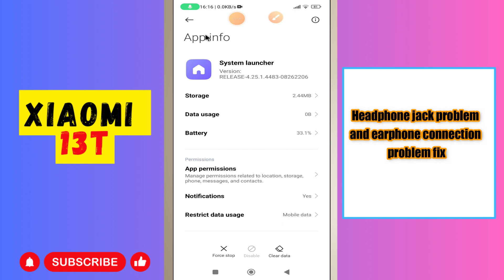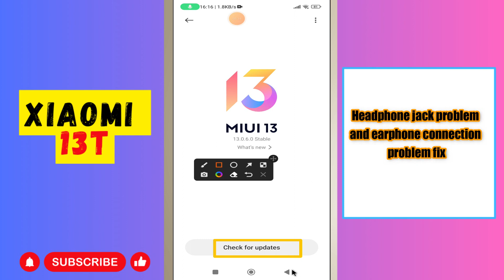Headphone jack problem and earphone connection problem fix Xiaomi 13T || Solve headphone jack issues